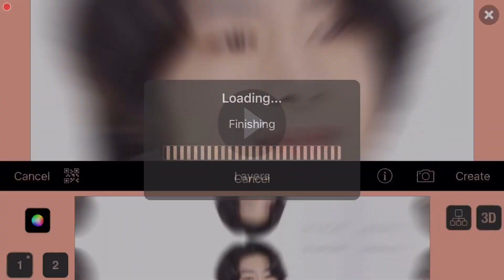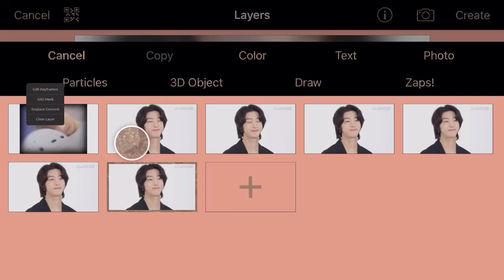zoom flash transition on videostar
VIDEO INFO
intro: love by kendrick lamar
main: want you back by
app: videostar
packs: multi-layer and transform
effects: custom coloring, film damage

𝐚𝐛𝐨𝐮𝐭 𝐦𝐞
༄ i’m 18, graduated from high school
༄ i plan on majoring in art while in college
༄ i love kpop
༄ my favorite genre in music is indie, but i love all music
༄ my first true love was harry styles
༄ i’m from virginia
༄ my favorite color is purple
༄ i started editing in seventh grade, age 12
༄ i use videostar mainly to edit!

↳ 𝑰𝑭 𝒀𝑶𝑼 𝑯𝑨𝑽𝑬 𝑨 𝑹𝑬𝑸𝑼𝑬𝑺𝑻, 𝑳𝑬𝑻 𝑴𝑬 𝑲𝑵𝑶𝑾 𝑨𝑵𝑫 𝑰 𝑾𝑰𝑳𝑳 𝑫𝑶 𝑴𝒀 𝑩𝑬𝑺𝑻 𝑻𝑶 𝑭𝑼𝑳𝑭𝑰𝑳𝑳 𝒀𝑶𝑼𝑹 𝑾𝑰𝑺𝑯𝑬𝑺!

𝒔𝒊𝒏𝒄𝒆𝒓𝒆𝒍𝒚,
    𝒌𝒂𝒚𝒍𝒆𝒆